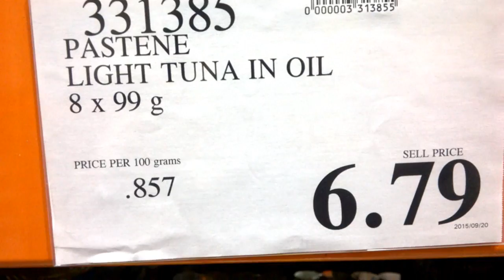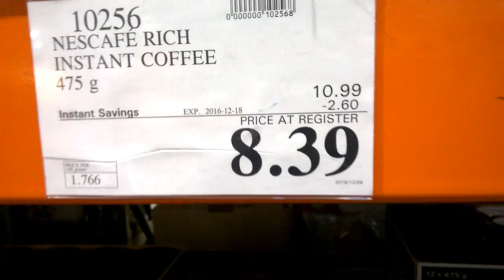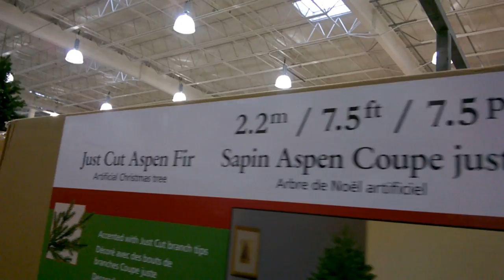раскроем кодовый СЕКРЕТ цен в Костко || Costco prices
Most stores have special pricing codes.
Regular priced Costco merchandise ends in .99.
Prices ending in .97 are clearance items.
Odd pricing such as .49, .69 and .89 are special deals from vendors that are passed on to customers.
An asterisk (*) in the upper right corner of the sign signifies the item will not be re-ordered. Keep this in mind when you’re not sure about your purchase. It may not be there when you return, or it’ll be at a higher price.